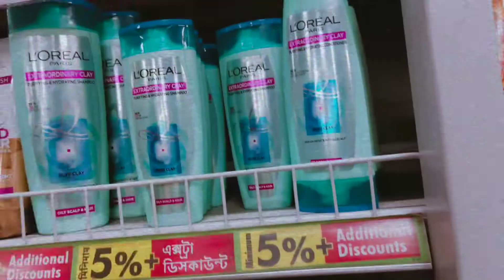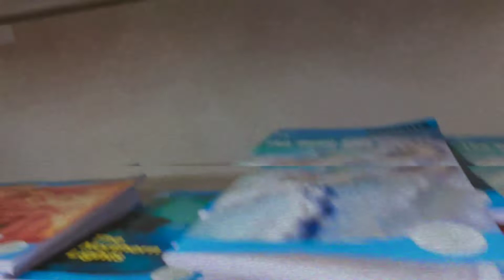Come Shopping With Me | Rain, Sky and More | chaotic mocha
heyy!! after a long time, I know. im having my board exams so, and they'll end soon so more vlogs and haulssss.

ABOUT ME :-
I'm Kriti, a 15 year old girl.

ABOUT VLOG :-
This is pretty much a shopping vlog with a few rain and thunderstorm clips. Anddd, fully watch it to know more heh!

xoxo,
kriti ✨